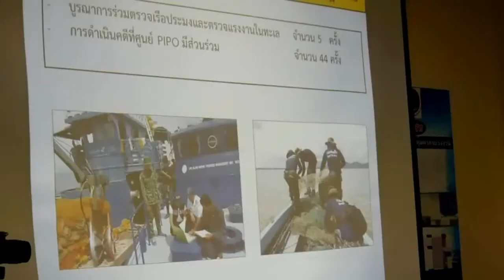สตูลรองนายกรับฟังปัญหาผู้ประกอบการเรือประมงสตูล และ มอบนโยบายแก่เจ้าหน้าที่ศูนย์ PIPO ปากบารา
รองนายกเดินทางมาสตูล รับฟังปัญหาผู้ประกอบการเรือประมงสตูล   และ มอบนโยบายแก่เจ้าหน้าที่ศูนย์ PIPO  ปากบารา
         วันนี้27พ.ย.2560ผู้สื่อข่าวรายงานว่า ที่ศูนย์แจ้งเรือเข้าออก หรือ ศูนย์ PIPO   ปากบารา อ.ละงู จ.สตูลพลอากาศเอก ประจิน  จั่นตอง  รองนายกรัฐมนตรีและรัฐมนตรีว่าการกระทรวงยุติธรรม  ได้เดินทางมาดูความเรียบร้อยของศูนย์ PIPO  ในพื้นที่ จ.สตูลพร้อมทั้งรับฟังปัญหาของพี่น้องชาวประมงในพื้นที่ จ.สตูล โดยนาวาโท ธนะพงษ์ สุดรักษ์ ผู้บังคับหน่วยปฏิบัติการหน่วยบัญชาการต่อสู้อากาศยานและรักษาฝั่งที่ ๔๕๒ กองทัพเรือ ปฏิบัติหน้าที่หัวหน้าศูนย์ควบคุมการแจ้งเข้า – ออก เรือประมงปากบารา และทหารเรือ ตำรวจน้ำ เจ้าท่าภูมิภาค ประมง ปกครอง แรงงาน และผู้ประกอบการ ร่วมกันต้อนรับคณะที่มาตรวจเยี่ยมและเยี่ยมชมการปฏิบัติงานของ เจ้าหน้าที่ศูนย์ควบคุมการแจ้งเข้า – ออก เรือประมงปากบาราในการตรวจเรือแจ้งเข้า ที่บริเวณแพณรงค์ชัย และรับทราบปัญหาข้อขัดข้อง เรือประมง ปากบารา และรับทราบปัญหาการทำประมงผิดกฎหมายของจังหวัดสตูล
         พร้อมทั้งรับฟังปัญหาของพี่น้องชาวประมงในพื้นที่ จ.สตูล  และในวันนี้นายอรุณ ชูประสิทธิ์ ที่ปรึกษาสมาคมประมง จ.สตูล ได้เข้ายื่นหนังสือต่อ รองนายก ถึงปัญหาของพี่น้องชาวประมงในพื้นที่ จ.สตูล  ถึงความเดือดร้อนของพี่น้องประชาชนโดยเฉพาะในเรื่องของการจ่ายค่าแรงงานให้ครบ 365 วัน ซึ่ง เป็นสิ่งที่ไม่ถูกต้อง รวมถึงการจ่ายเงินค่าจ้างผ่านธนาคาร  ที่ทางพี่น้องประมงไม่สามารถจะทำได้  จึงได้ยื่นหนังสือผ่าน รองนายรัฐมนตรีไปยัง นายกรัฐมนตรีเพื่อขอความเป็นธรรมต่อไป
สตูล // นิตยา แสงมณี